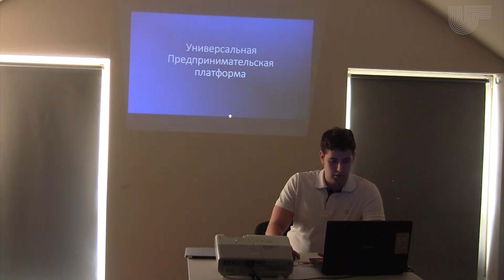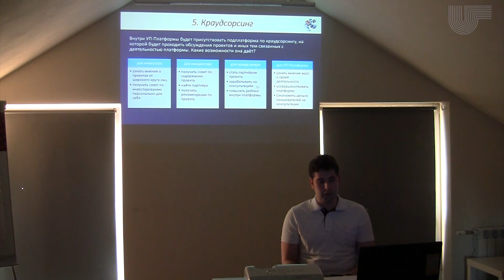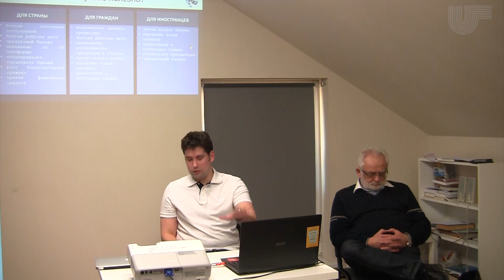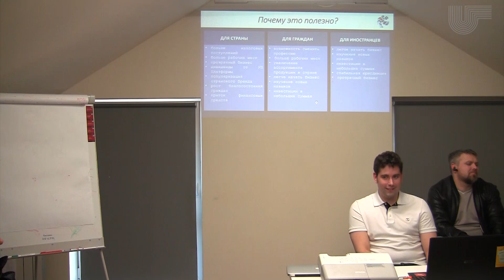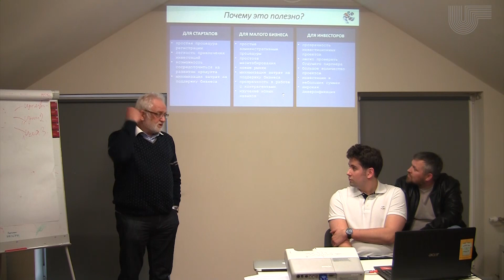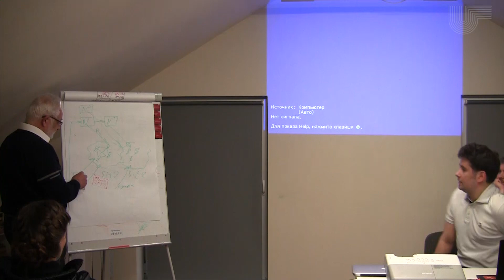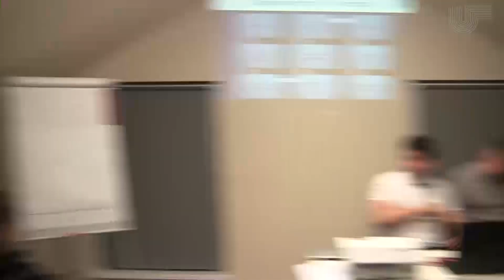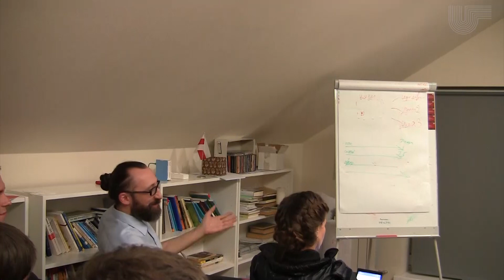21. Кухня аналитики. Мастерская Владимира Мацкевича (01.04.2019)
Двадцать первая встреча в рамках мастерской философа и методолога Владимира Мацкевича "Кухня аналитики" (Минск, 1 апреля 2019 года).

• "Смарт-сити Минск". Проект качественной цифровой трансформации столицы Республики Беларусь